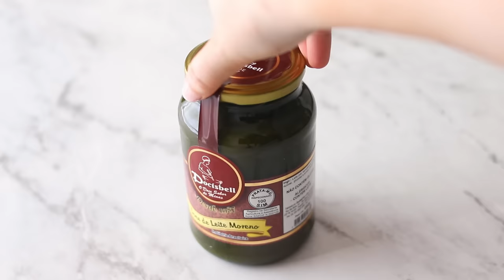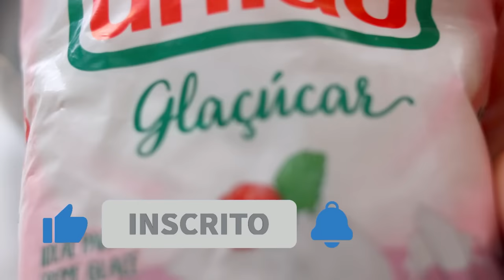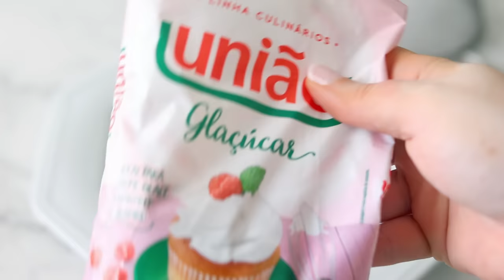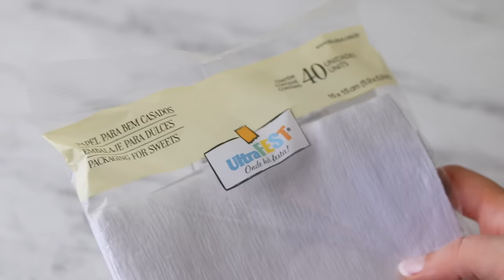BEM CASADOS PARA CASAMENTO E EVENTOS - PASSO A PASSO - COM CASQUINHA DURINHA POR FORA | Day Flaubert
Pegue aqui seu combo de apostilas com receitas do canal!

Ingredientes da MASSA DO BEM CASADO
4 ovos (separe gemas das claras e veja no vídeo)
100g de açúcar refinado
1 colher de sopa de óleo ou manteiga derretida
1 xic de farinha de trigo ou 145g
1 colher rasa de fermento em pó
TAMANHO DA FORMA: retangular 26x38 ou 25x40 ou similares. Cuidado para não usar uma forma muito grande e seu bem casado ficar muito fino. Caso use uma forma maior que essas, por exemplo de 40x50 cm, então DOBRE A RECEITA. Lembre-se de colocar papel manteiga na forma ou untar com manteiga e farinha.

PARA RECHEAR
300g de doce de leite moreno. Sugestão: Itambé.
Se o seu doce de leite for mole como o meu, recheio apenas no centro do bem casado. Não coloque nas laterais porque pode ficar vazando. Para conter o vazamento, caso aconteça, faça a calda e passe o bem casado inteiro no açúcar como mostro no vídeo.

CALDA PARA PASSAR OS BEM CASADOS
200g de açúcar refinado ou glaçúcar
70ml de água
umas gotas de limão (opcional)
começou a ferver bastante conta 1 minuto e desliga.

AÇÚCAR PARA PASSAR O BEM CASADO
200g de GLAÇÚCAR
1 colher de sopa de amido de milho
atenção: se você usar o açúcar de confeiteiro não precisa adicionar o amido, pois o açúcar de confeiteiro já tem amido.

ASSIM QUE TERMINAR, DEIXE O BEM CASADO SECANDO EM TEMPERATURA AMBIENTE (SEM ACESSO A ANIMAIS, INSETOS E EM LOCAL APROPRIADO) POR 10 HORAS ANTES DE EMBALAR.

Rendimento desta massa com recheio: entre 8 e 10 bem casados. Se você fizer menor que o meu rende uns 12.

VALIDADE: 15 dias fora da geladeira, embrulhados.
Não guarde na geladeira, pois o bem casado é bom fora da geladeira.